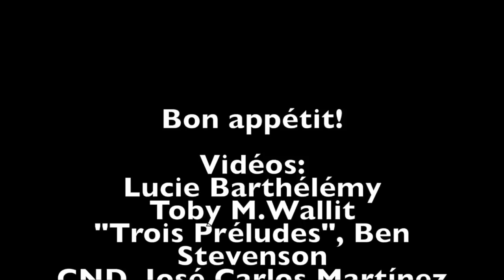Brioche des rois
Ma recette de brioche des rois à la machine à pain, entrecoupée d'extraits du ballet " Trois Préludes" de Ben Stevenson...
My recipe of a Candied Fruits spanish Brioche with extracts of the Ballet "Three Preludes" by Ben Stevenson.
La recette complète sur mon blog Cuisine en Scène ici/ Link to recipe: